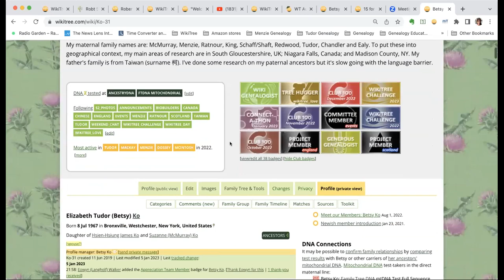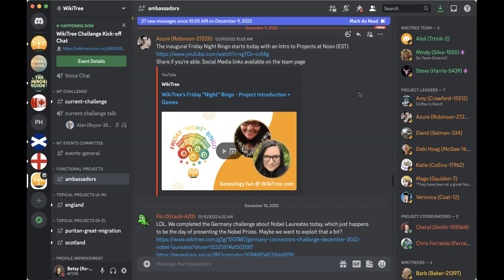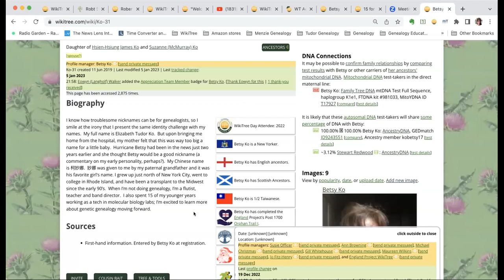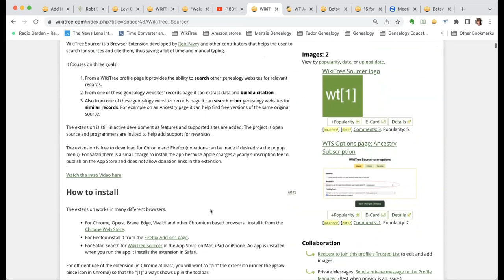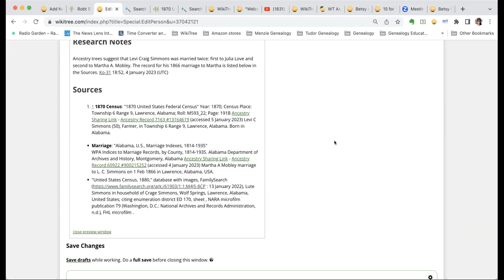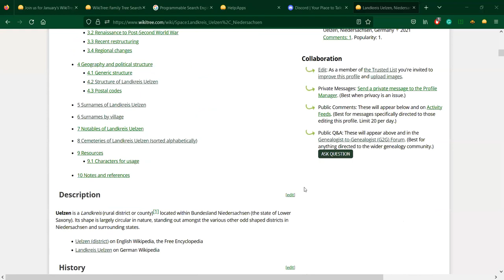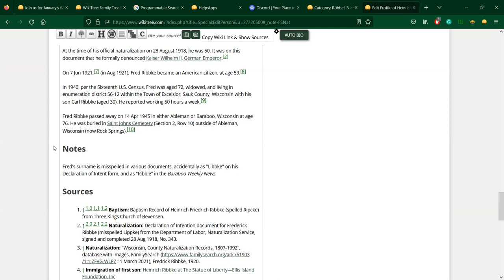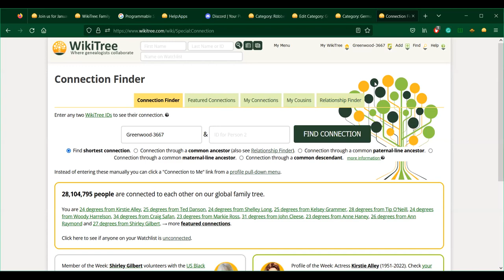New Member Q&A I with Betsy Ko (January 2023)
Are you a new(ish) member to WikiTree and have questions about how to do things or participate? If so, tune in each month to our New Member Q&As with host Betsy Ko!